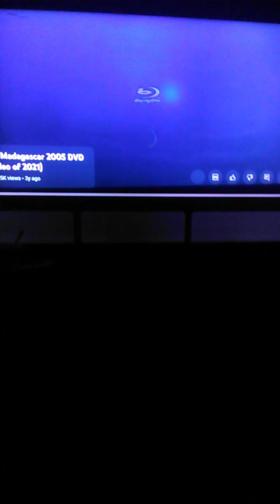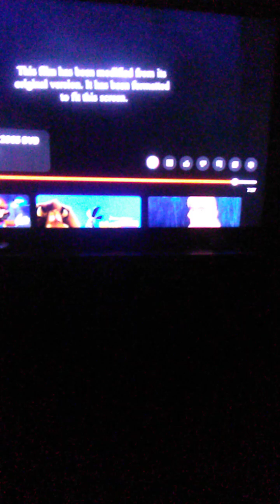Opening To Inside Out 2005 DVD Made By DreamWorks (Real, Not Fake)